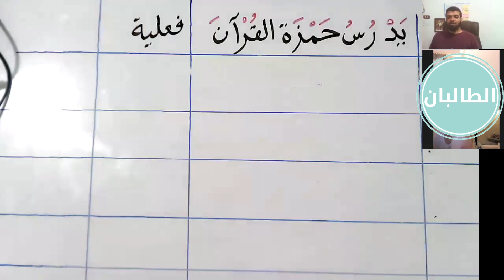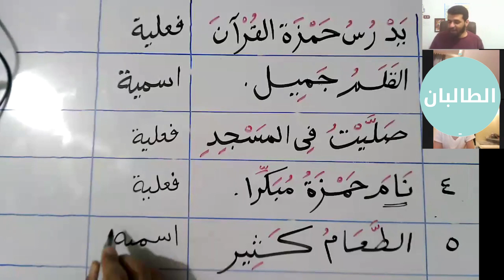درس تطبيقي تدريب على نوع الجملة في المستوى الأول